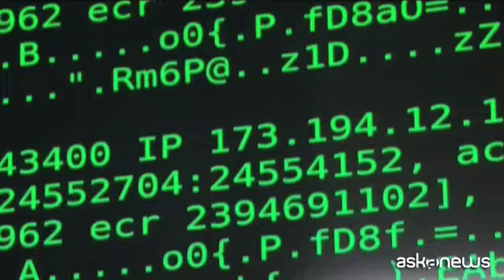Cybersecurity, Fortinet: più minacce nel 2022, attacchi con l'Ai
Milano, 21 dic. (askanews) - Tra smartworking, applicazioni in cloud e videogame connessi aumentano le possibilità di attacchi informatici a imprese e cittadini. Secondo una ricerca della multinazionale della cybersecurity Fortinet, nella prima metà del 2021 gli attacchi ransomware sono decuplicati e le previsioni per il 2022 non sono certo rosee. Massimo Palermo, country manager Italia e Malta di Fortinet.
"Quello che vediamo è un aumento delle minacce, in conseguenza dell'aumento della superficie d'attacco come lo spostamento delle transazioni sul cloud, il lavoro da remoto rendono la rete sempre più esposta e vulnerabile. L'Italia è in una posizione di debolezza per scarsa cultura relativa alla cybersecurity e scarsa disponibilità di budget. Quindi c'è una minaccia sempre più crescente".
Con i criminali informatici sempre più abili a utilizzare tutti gli strumenti a disposizione, attingendo anche all'intelligenza artificiale e al deep fake per arginare i muri virtuali a protezione delle informazioni aziendali e personali.
"Gli attacchi sono sempre più industrializzati, si parla addirittura di ransomware-as-a-service, creazione di un business model scalabile, replicabile e che genera forti ricavi. Stanno diventando sempre più sofisticati, grazie all'utilizzo dell'Ai come il deep fake. Va fatta molta attenzione alla consapevolezza, alla preparazione e ai giusti comportamenti.
Noi come Fortinet possiamo offrire soluzioni integrate, automatizzate e ampie per costruire la propria resilienza, a progettare il processo di trasformazione digitale in sicurezza"
Proteggendo infrastrutture, reti, dati e persone.